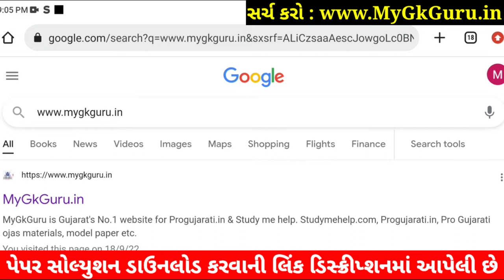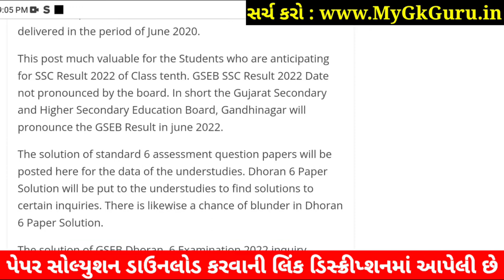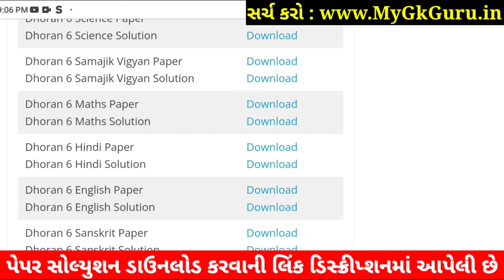STD 6 Hindi Paper Solution 2022 80 Marks October Dhoran 6 Hindi Paper Solution 2022 STD 6 First ex